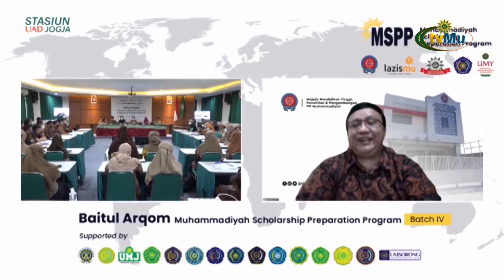Pembukaan Baitul Arqom MSPP Batch IV